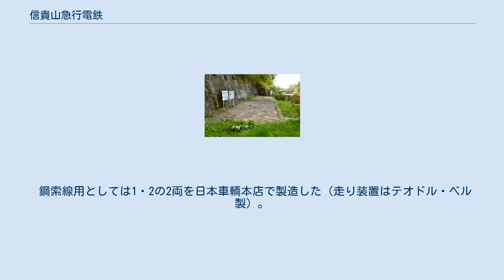信貴山急行電鉄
信貴山急行電鉄（しぎさんきゅうこうでんてつ）は、大阪府中河内郡高安村（現在の八尾市）において普通鉄道・鋼索鉄道（ケーブルカー）を運営していた鉄道事業者である。
近畿日本鉄道（近鉄）の前身となる大阪電気軌道（大軌）の系列会社で、後に近鉄に統合された。
 同社が運営していた鉄道線は、ケーブルカーで登った山の上を走るという、スイスなどでは例があるものの日本では唯一のもので、「山上鉄道線」「信急平坦線」「平坦線」とも呼ばれていた。
本項では、主にこの鉄道線について記述する。
 元々、信貴生駒電気鉄道が王寺駅 - 山下駅（現、信貴山下駅）間の鉄道線（現、近鉄生駒線）と山下駅 - 信貴山駅間の鋼索線（後に近鉄東信貴鋼索線となり、1983年に廃止）を1922年（大正11年）に開業させたのに対抗して、大阪から大軌の路線を経由してより短距離で信貴山へ行ける路線の建設を目論んで設立されたのが同社である。
大軌によって1930年（昭和5年）に桜井線（現、近鉄大阪線）から分岐する形で信貴線が麓の信貴山口駅まで開業したのと同時に、信貴山口駅 - 高安山駅間の鋼索線と、高安山駅 - 信貴山門駅の鉄道線を開業させた。
 信貴山門からさらに三郷町勢野までの鉄道敷設免許が存在したが、1931年（昭和6年）に起業廃止となった。
 折からの不況の影響で開業時から営業成績は悪く、1938年（昭和13年）には大軌に経営を委任するが、太平洋戦争中の1944年（昭和19年）1月7日に同社が運営していた路線は不要不急線に指定され休止された。
そして同年4月1日には大軌の後身の関西急行鉄道（関急、のちの近鉄）に合併され解散した。
 戦後は近鉄が休止状態の路線を引き継ぎ、鋼索鉄道線は1957年（昭和32年）に復活し近鉄西信貴鋼索線となり現在も営業を続けているが、鉄道線に関してはそのまま廃線となった。
その廃線部分は有料道路「信貴生駒スカイライン」の一部に転用され、近鉄バスがケーブルカーに接続して運行されている。
 1933年10月時点 1933年10月7日改正当時 鉄道線高安山駅ホーム跡 平坦線用としてデ5形5・6・7の3両を日本車輌本店で製造した。
運行は1両で十分で2両は予備であった。
運用に対し配備数が多いのは他路線と隔絶されており車両工場に持ち込むことが困難だったためである。
搬入の際は鋼索線の線路を利用し山上まで担ぎ上げられており、作業時の写真が入った説明板が高安山駅に建てられている。
 5号は1932年に高安山駅車止めに衝突して以降1937年に6号が転落事故をおこすまで休車となっていた。
 合併により車両は関急に引き取られ、モ5251形として近鉄設立後も南大阪線・伊賀線で引き続き使用された。
1977年に廃車となっている（詳細は信貴山電鉄デ5形電車を参照）。
 鋼索線用としては1・2の2両を日本車輌本店で製造した（走り装置はテオドル・ベル製）。
これらは休止時に廃車解体されている。